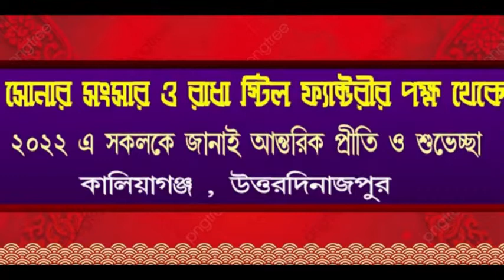নেতাজির জন্ম জয়ন্তী কে কেন্দ্র করে অভিনব উদ্যোগ রায়গঞ্জে